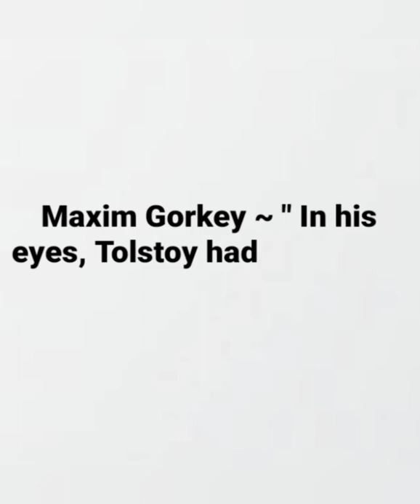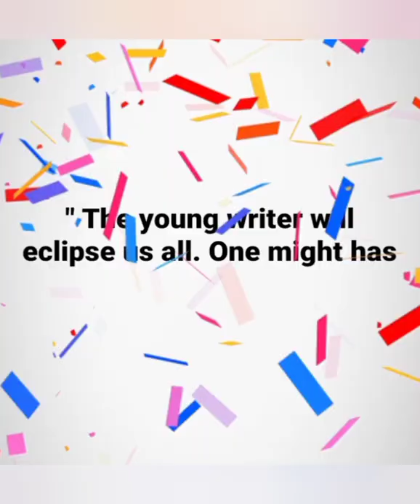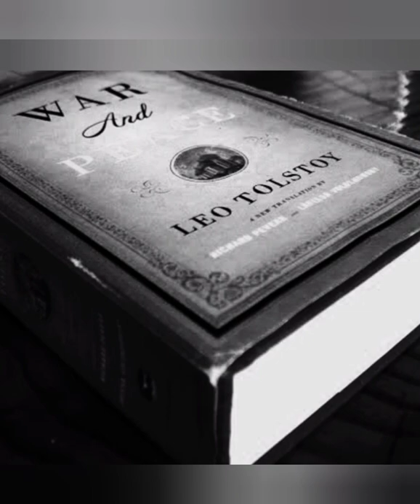Leo Tolstoy by Ronald Seth |know sphere |Sheshadri kulkarni